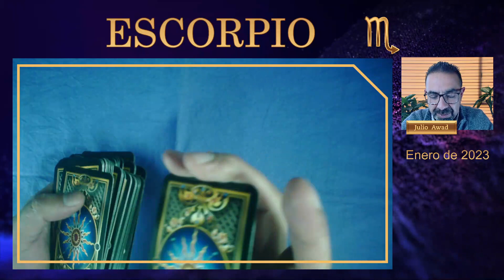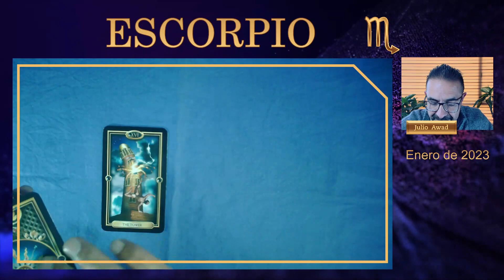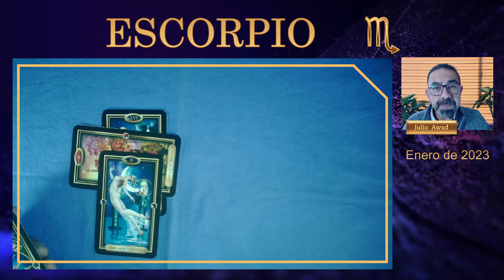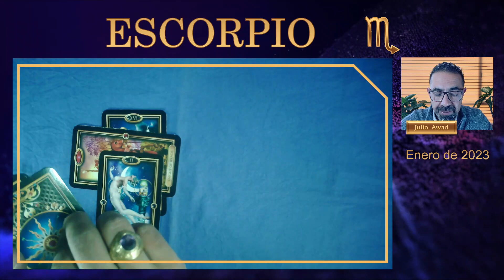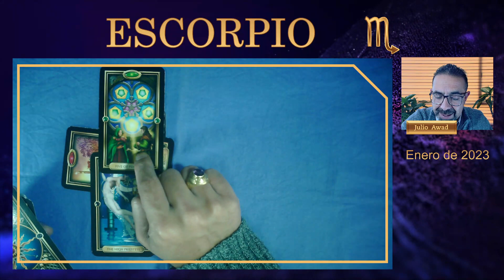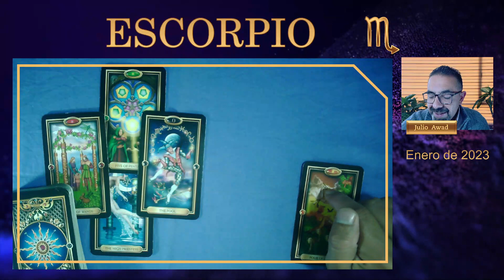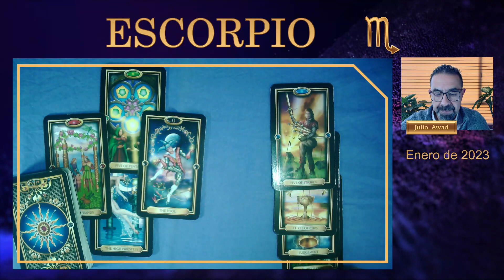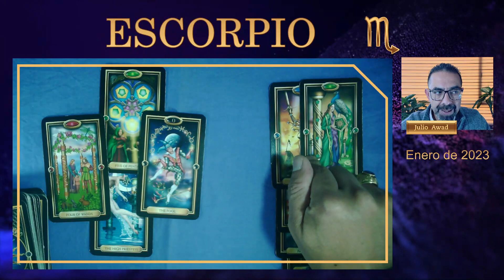ESCORPIO ♏ ¡ENERO 2023 🔮HORÓSCOPO con tus PREDICCIONES! | lectura mensual de TAROT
👉¡NO TE PIERDAS HOY ESTA LECTURA DE TAROT! 🔮 ESCORPIO, recibe GRATIS las PREDICCIONES de las cartas de tarot de tu HORÓSCOPO para enero de 2023 en el amor, salud, dinero, etcétera.

Descubre todo nuestro contenido sobre espiritualidad: lectura de cartas de tarot, meditaciones, charlas, energías, afirmaciones, esoterismo, entre otros temas.

♓ORÓSCOPO MENSUAL CON LECTURA DE LAS CARTAS DE TAROT
Para todos los signos: Aries, Tauro, Géminis, Cáncer, Leo, Virgo, Libra, Escorpio, Sagitario, Capricornio, Acuario y Piscis... todos los días, más y más bendiciones.